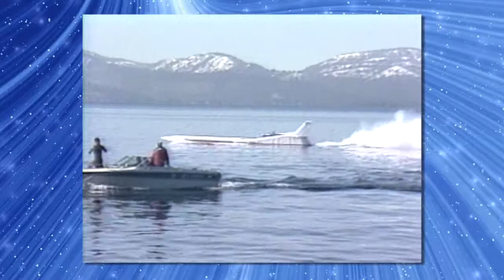Moments to Remember - Evening Magazine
Segments from 'Evening Magazine' are brought to you courtesy Jan Yanehiro, Richard Part, and Paul Colardo.